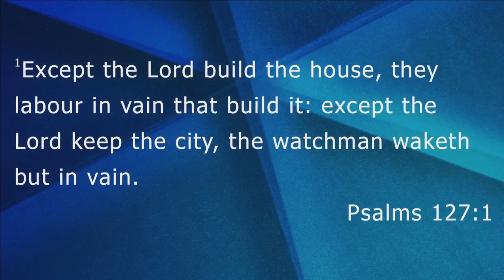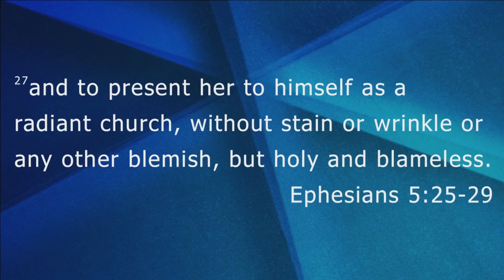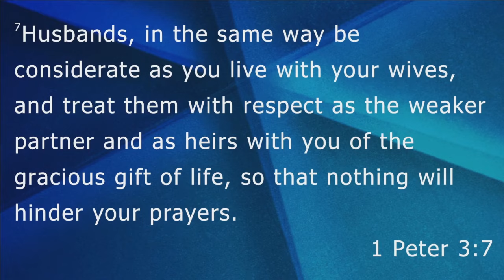Pastor Smokie Norful - 5 Roles of a Husband | Rules of Engagement Series Week 3